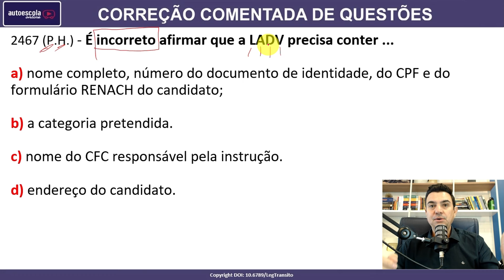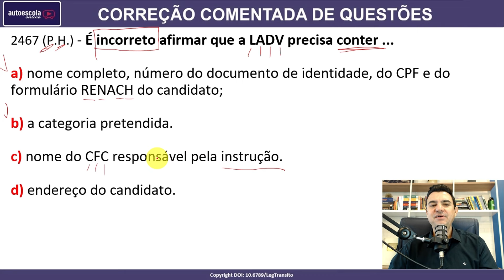É incorreto afirmar que a LADV precisa conter... #2467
2467 (P.H.) - É incorreto afirmar que a LADV precisa conter...

a) nome completo, número do documento de identidade, do CPF e do formulário RENACH do candidato;
b) a categoria pretendida.
c) nome do CFC responsável pela instrução.
d) endereço do candidato.

SIMULADOS ATUALIZADOS